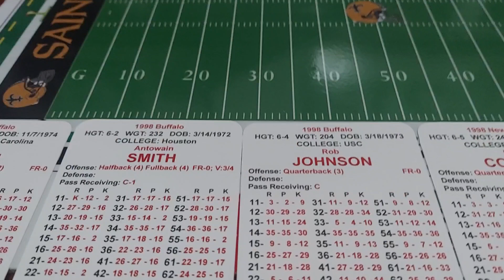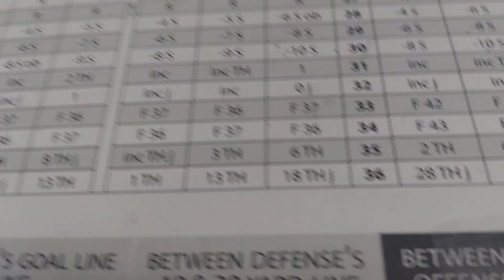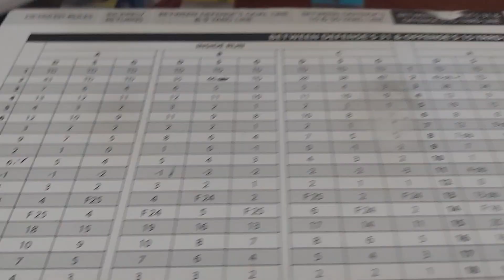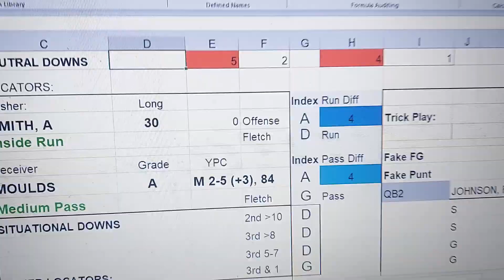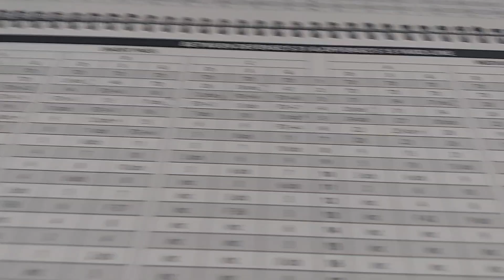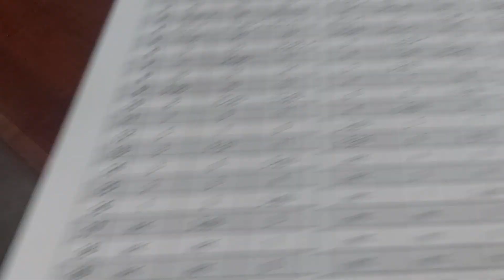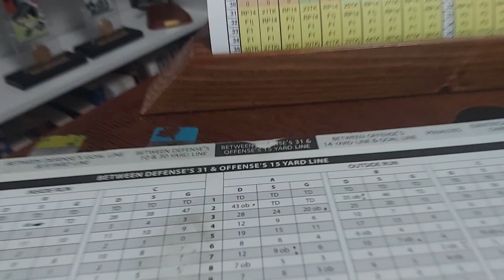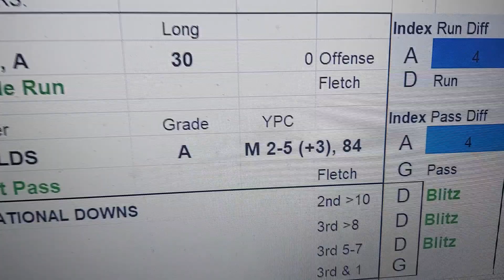Game 229. Buffalo at New Orleans (In-Game Video)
This game has playoff implications. my apologies for failing to move the down and distance markers on a play.